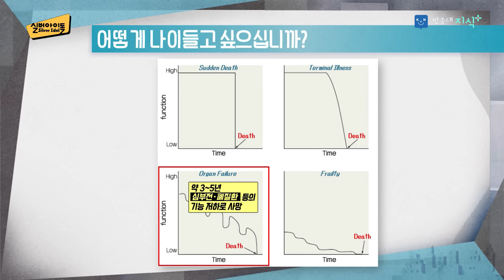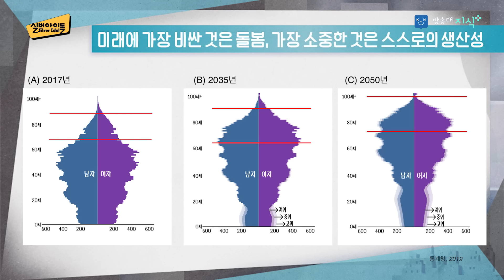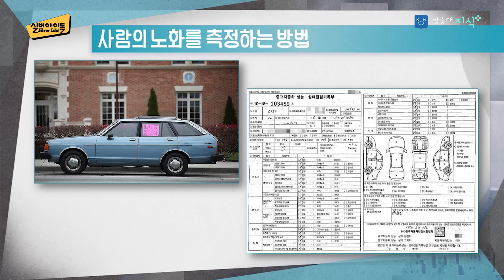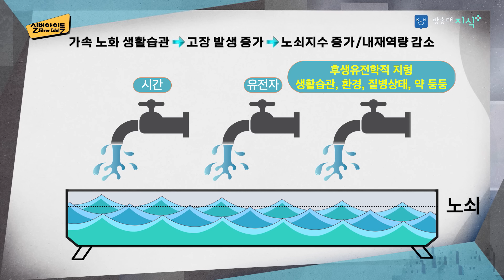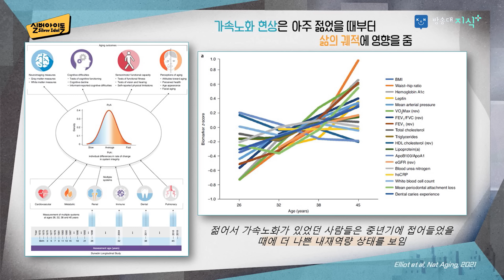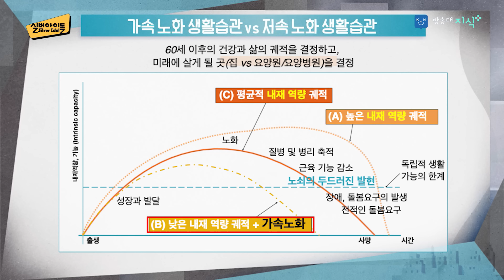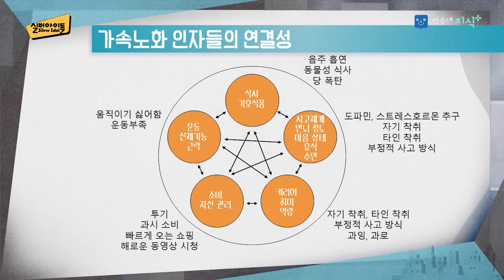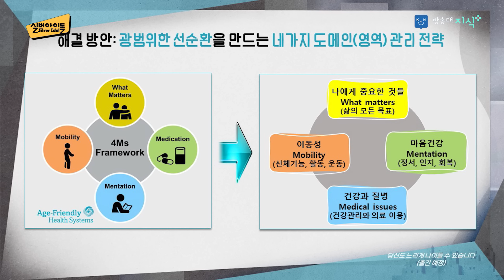건강한 노인과 축복받은 죽음은 무엇인가? 서울아산병원 노년내과 정희원 ​⁠@방송대지식 방송대 | 방통대 | 노후 | 부부 | 은퇴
👉강연자 정희원
[작가] 정희원 서울대학교 의과대학을 졸업했으며,
서울대학교병원에서 전문의를 취득했다.
현재는 서울아산병원 노년내과 의사로 일하고 있다